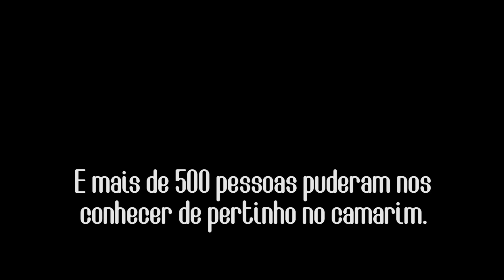MOVE OVER - TOUR 2014 - BAURU/SP | PARQUE VITÓRIA RÉGIA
Bastidores e melhores momentos do show realizado em Bauru-São Paulo.No dia 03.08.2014, Parque Vitória Régia.